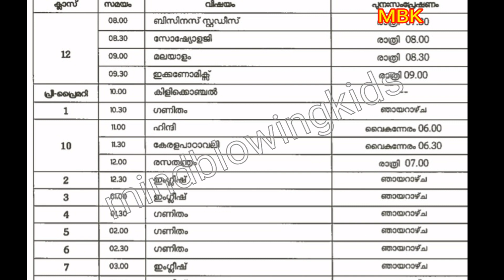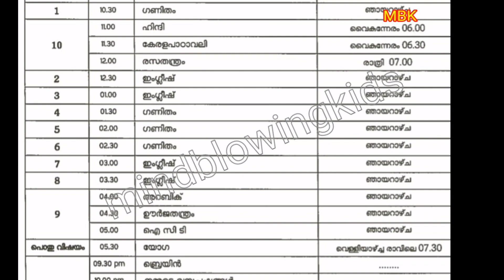VICTERS CHANNEL TIMETABLE|October 15|victers class|today